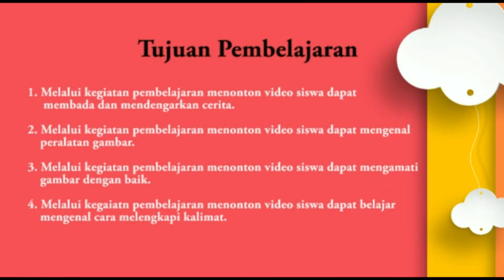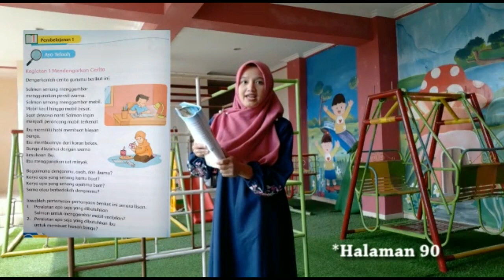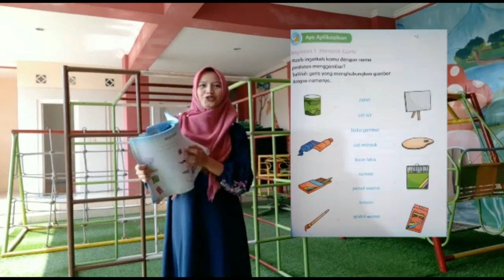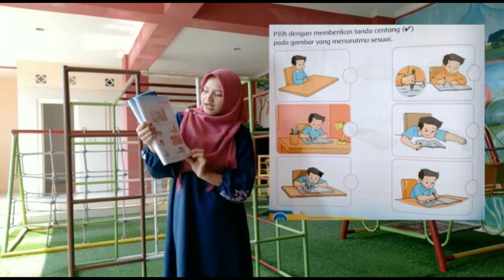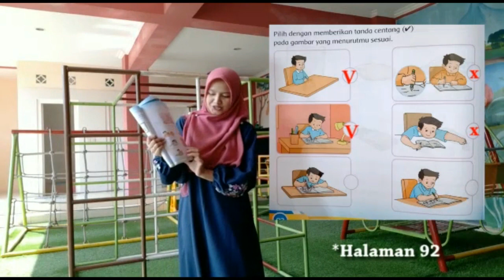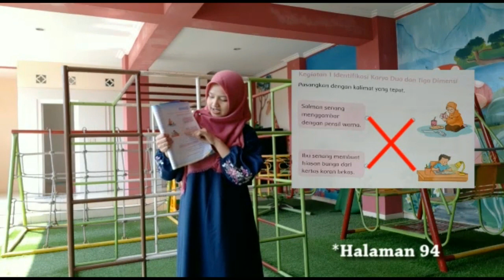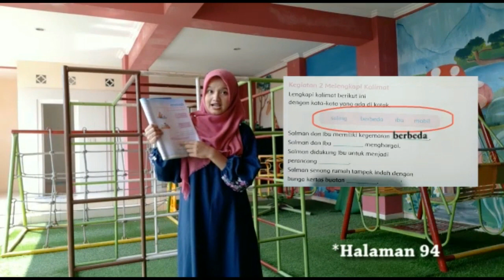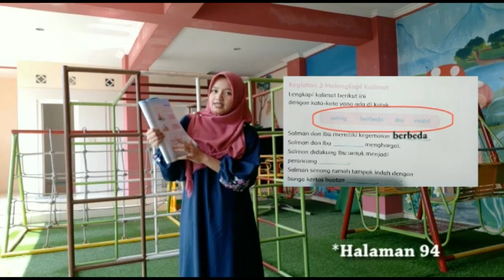20 Kelas 1Tematik Tema 2 Subtema 3 PB 1